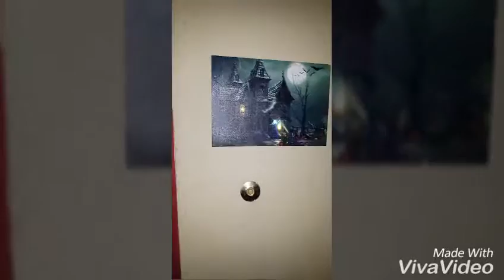Halloween 2016 Trick or Treat in Las Vegas